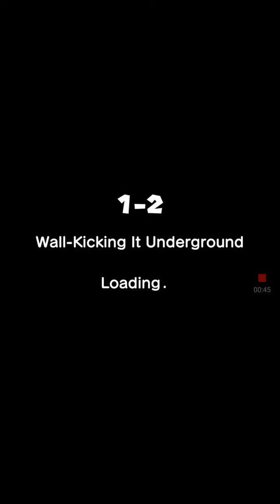Super Mario run gameplay